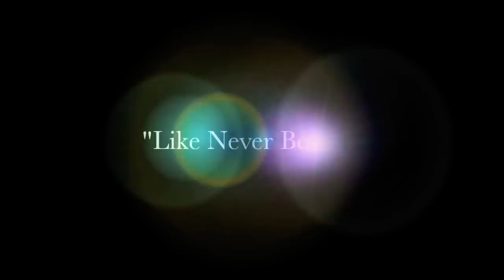Blake Martin XY Fashion Show Footage by YS Magazine